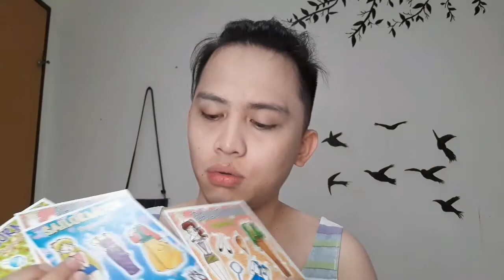MURANG MAKEUP SA SHOPEE | Beauty Glazed Review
Sobrang Sulit ses. Bili na. 🥰